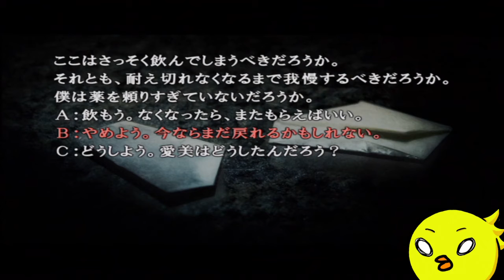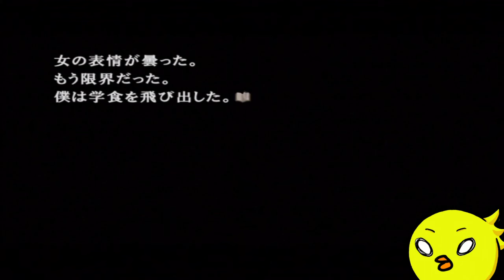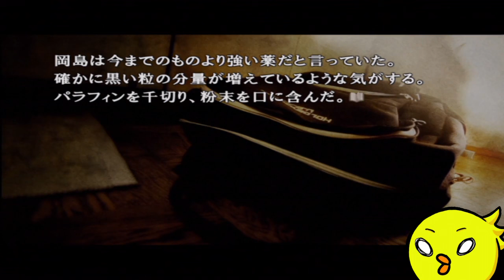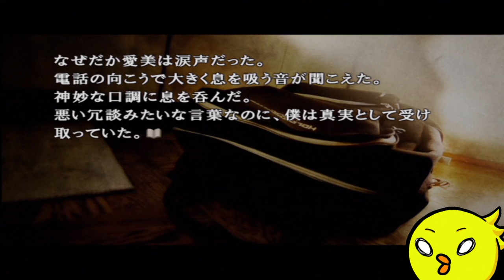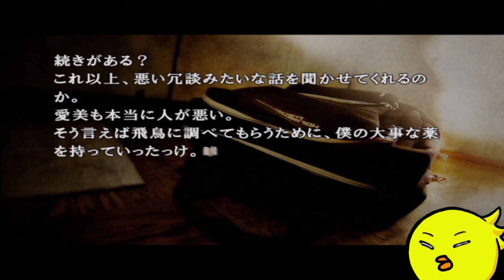【忌火起草】花が咲く場所を選べないように僕もゲームを選べない#22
ここから入れる保険あります？

BGM/SE
騒音のない世界　様